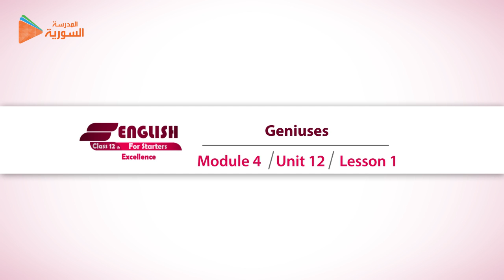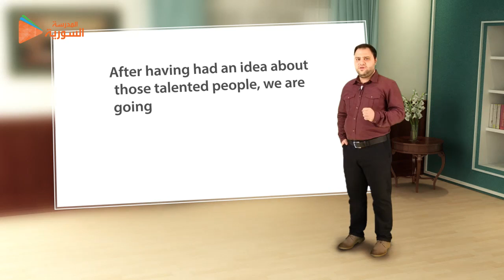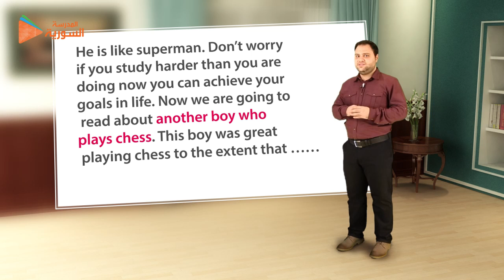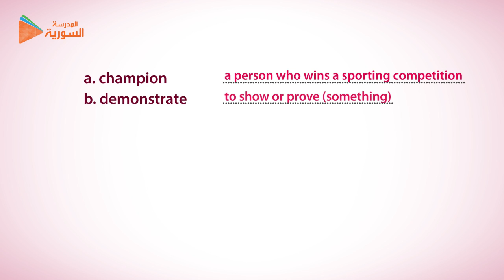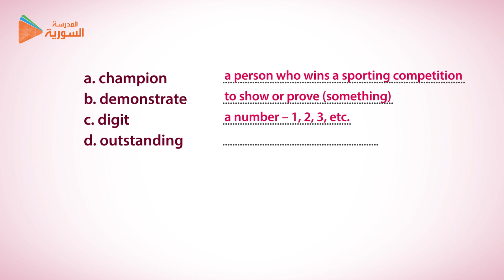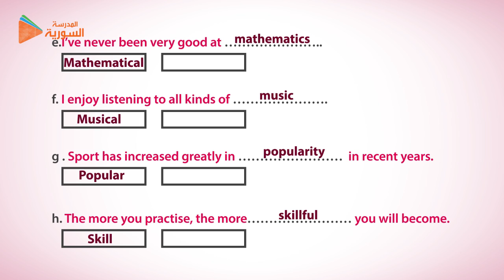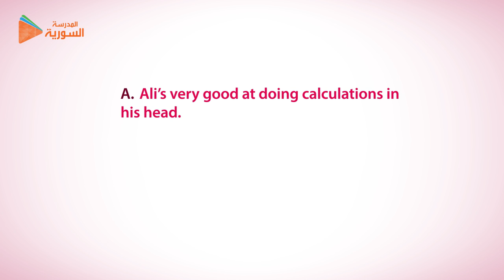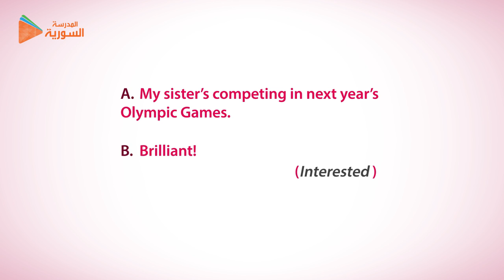26- Geniuses - Lesson 1 - 12C - Syrian School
مادة اللغة الانكليزية - الصف الثالث الثانوي الكتاب المشترك - المنهاج المرئي

انتاج الهيئة السورية للتربية والتعليم - علم
المدرسة السورية الافتراضية